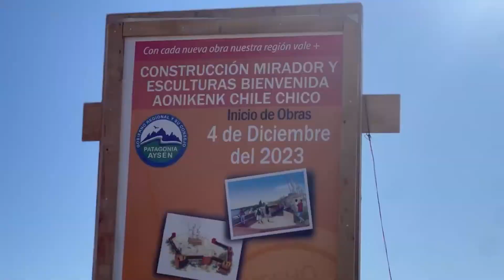proyecto 'Bienvenida Aoniken' ya están en marcha